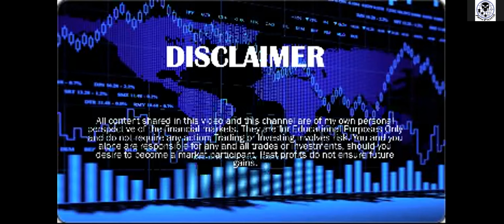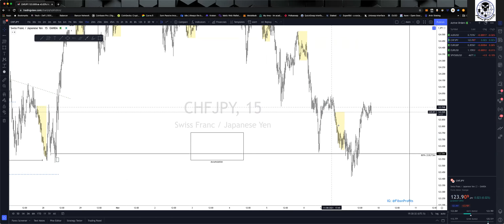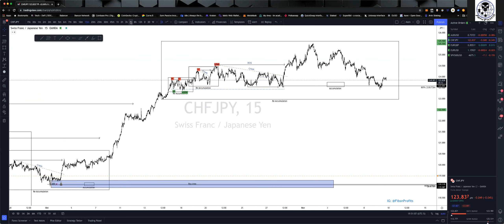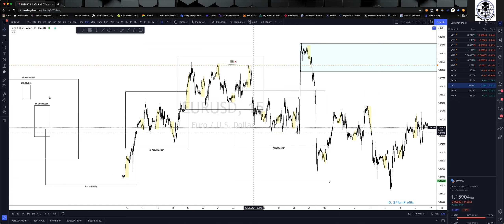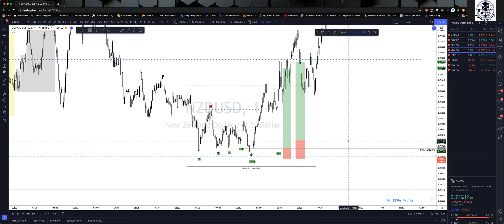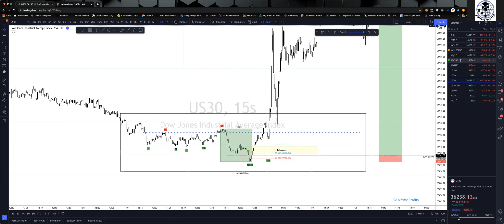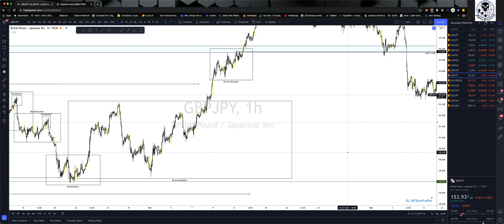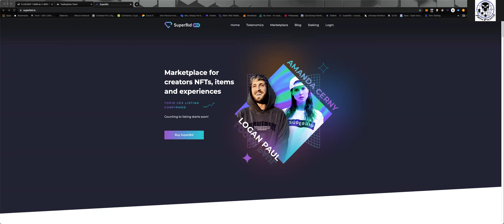Wyckoff Theory & Smart Money Concepts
11/09/2021 Weekly Team Call and Analysis. Wyckoff Theory & Smart Money Concepts.

for more information on HNT mining
To sign up for the team and receive your Hotspot, use this

Here`s my telegram link for everyone who will be joining the HNT Mining operation.